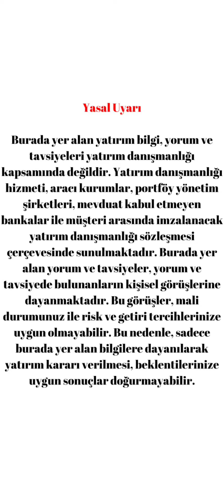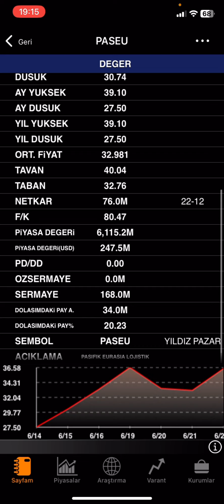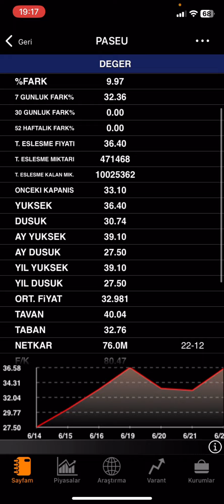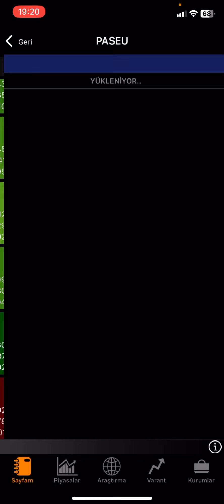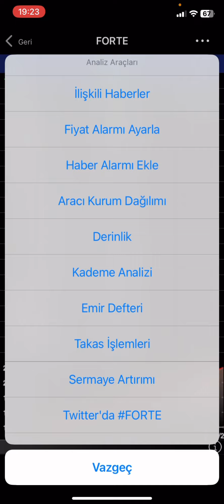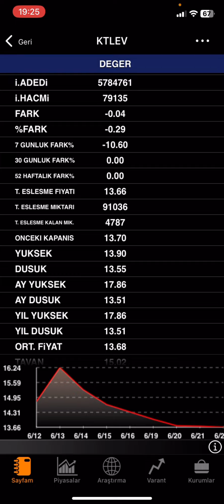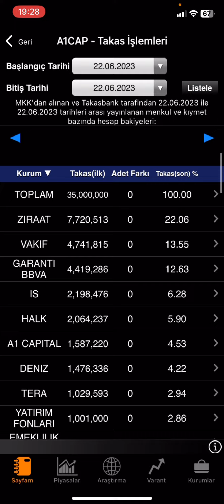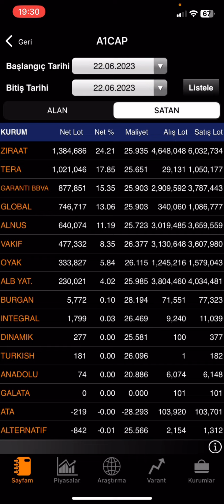FORTE PASİFİK EURASİA TAVAN KATILIMEVİM A1CAPİTAL a1cap paseu forte ktlev HALKA ARZ ANALİZ YORUM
Pasifik eurasia lojistik dış ticaret, katılımevim, a1 capital ve forte bilgi iletişim gibi son halka arz olmuş 4 şirketin gün içersinde gerçekleştirdiği işlemlere baktım bu işlermleri analiz ettim paseu ve forte günü tavan kapattı ondan  söz ettim teknik analiz kısmı hafta sonu videolarında gelecektir kendime göre yorumladım tahmin yapmaya çalıştım faiz kararı hakkında konuştum.VİDEODA ANLATILANLAR YATIRIM TAVSİYESİ DEĞİLDİR.

Katılımevim halka arz
Katılımevim analiz
Katılımevim yorum
Katılımevim kaç tavan yapar
Katılımevim hedef fiyat
Katılımevim ne zaman satılır
Katılımevim analiz
Katılımevim hisse
Katılımevim teknik analiz
Katılımevim hisse analiz
Katılımevim yükselir mi
A1 capital halka arz
A1 capital analiz
A1 capital yorum
A1 capital kaç tavan yapar
A1 capital hedef fiyat
A1 capital ne zaman satılır
A1 capital analiz
A1 capital hisse
A1 capital teknik analiz
A1 capital hisse analiz
A1 capital yükselir mi
A1cap ne zaman tavan bozar
Forte halka arz
Forte analiz
Forte yorum
Forte kaç tavan yapar
Forte hedef fiyat
Forte ne zaman satılır
Forte analiz
Forte hisse
Forte teknik analiz
Forte hisse analiz
Forte yükselir mi
Forte ne zaman tavan bozar
Pasifik eurasia halka arz
Pasifik eurasia analiz
Pasifik eurasia yorum
Pasifik eurasia kaç tavan yapar
Pasifik eurasia hedef fiyat
Pasifik eurasia ne zaman satılır
Pasifik eurasia analiz
Pasifik eurasia hisse
Pasifik eurasia teknik analiz
Pasifik eurasia hisse analiz
Pasifik eurasia yükselir mi
Paseu ne zaman tavan bozar
Halka arzlar düzelir mi
Halka arzlar düzeldi mi
Halka arzlar tavan yapar mı
Kaç lot verir
İşlem tarihi
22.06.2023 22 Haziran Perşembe